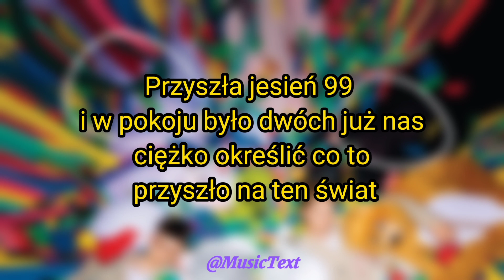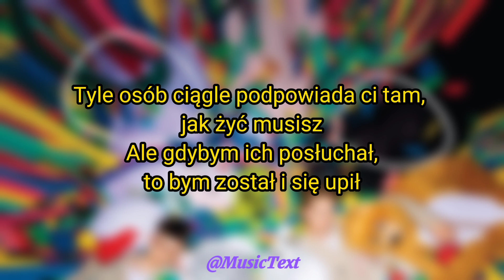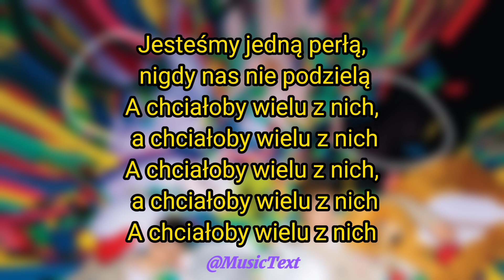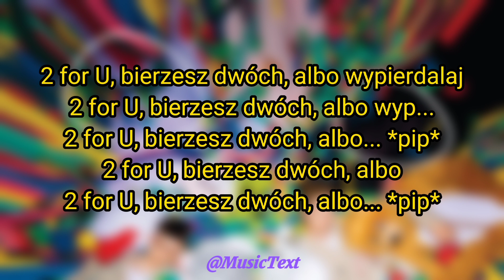Kacperczyk - Brejdaki (TEKST)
Filmy będą około 19:30 - 20:00